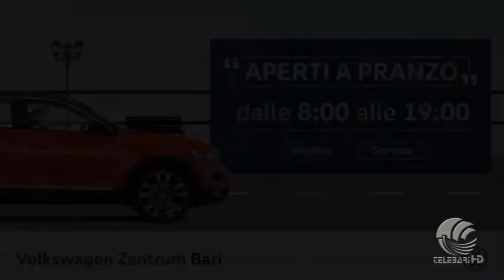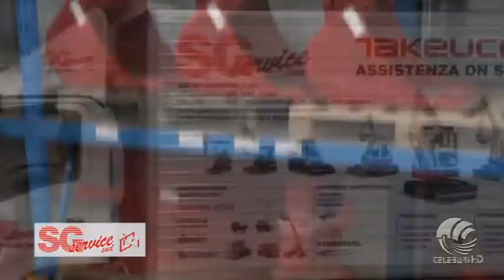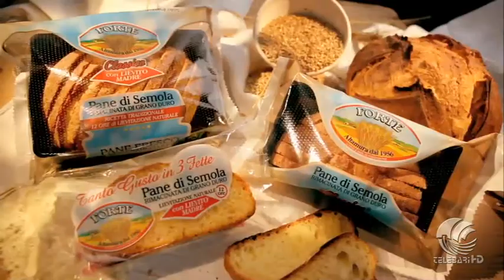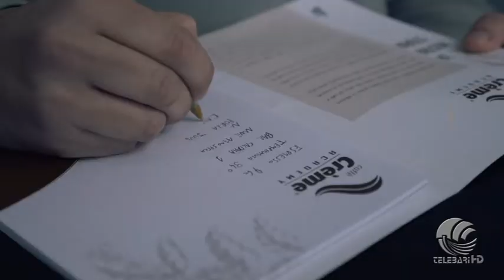TB Sport 13 05 20